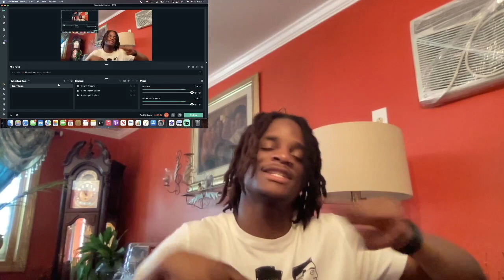Snow tha Product -Talk Back | REACTION